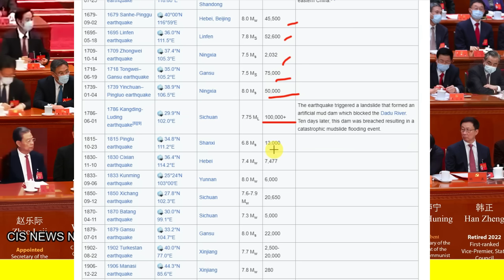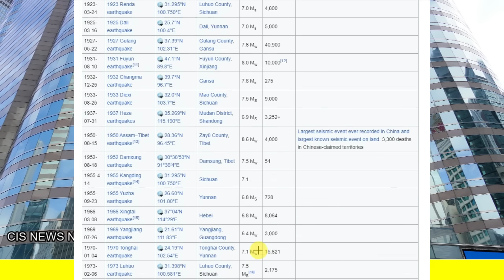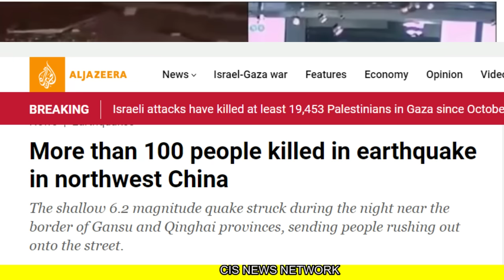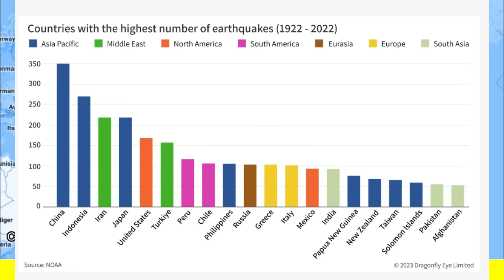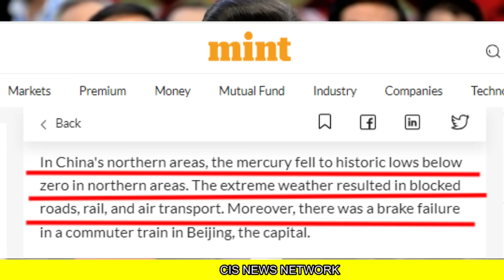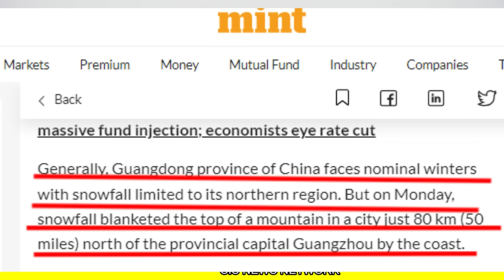रात में चीन में टुटा कहर | जल्दी से All-Out चलाओ :जिनपिंग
रात में चीन में टुटा कहर | जल्दी से आल-आउट चलाओ :जिनपिंग | भीषण भूकंप ने मचाई | दोहरा वार पड़ा | भारत भी खतरे में